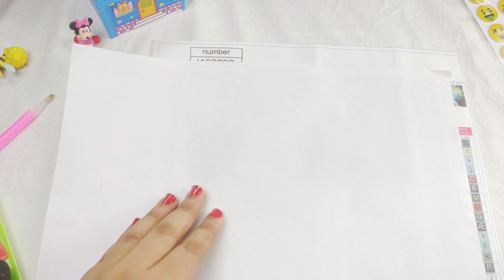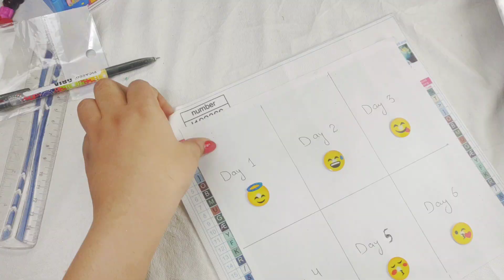Unboxing new cat and butterfly diamond painting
Unboxing new art supplies is always exciting, and I'm sure your YouTube viewers will be thrilled to see your new diamond painting of the love cat with a butterfly. The colors and design of the painting are sure to be beautiful, and I can't wait to see how it turns out. Diamond painting is a unique and creative art form that is becoming increasingly popular, and I'm glad you're sharing your experience with your viewers. With its sparkling diamonds and intricate designs, diamond painting is a relaxing and rewarding activity that is perfect for people of all ages and skill levels. Whether you're a seasoned artist or just starting out, diamond painting is a fun and easy way to express your creativity. So sit back, relax, and enjoy the process of creating a beautiful work of art with your new diamond painting kit. I'm sure it will be a masterpiece!